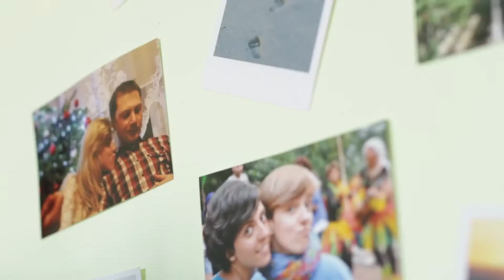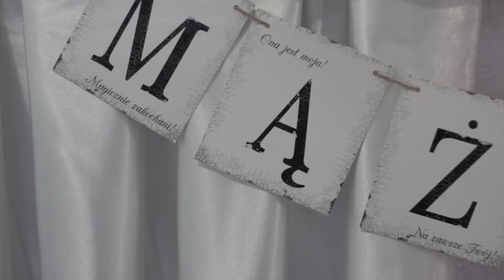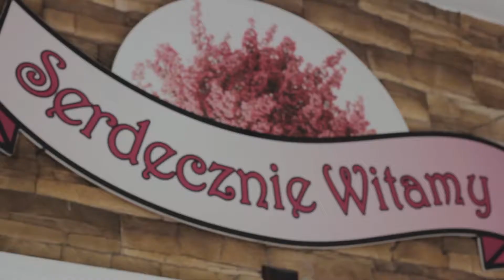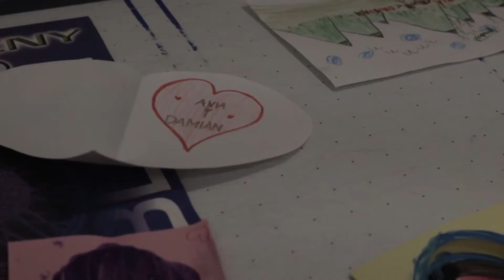Film - Ania i Damian 2017